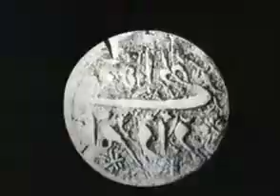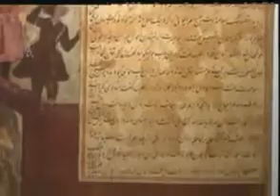Sri Rama JanmaBhoomi English 2of 4